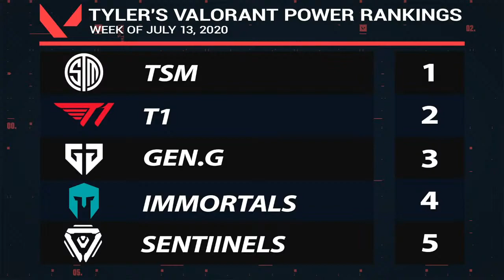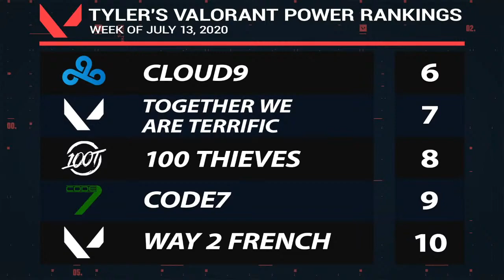VALORANT Power Rankings with Tyler Erzberger & guest Arda Ocal - Week of July 13 | ESPN Esports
Tyler Erzberger breaks down his weekly VALORANT pro power rankings alongside guest Arda Ocal. How do the NA teams stack up following last weekend's Pulse Invitational?